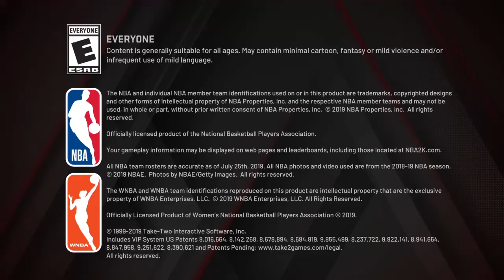NBA 2K20 My team